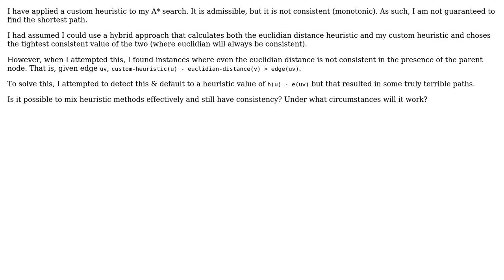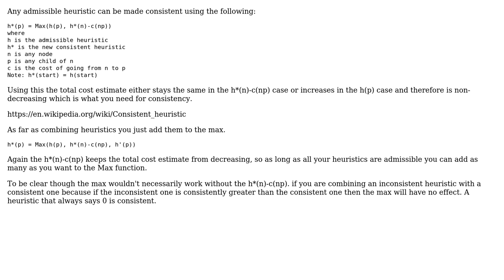Mixing heuristic functions in A\*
With thanks & praise to God, and with thanks to the many people who have made this project possible! You are responsible for your own actions.